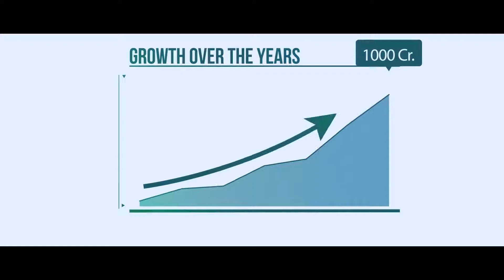Vestige Corporate Film Eng call or whats up 9849555906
Vestige is creating History in Indian Market. Come and join 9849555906, call or whats up.